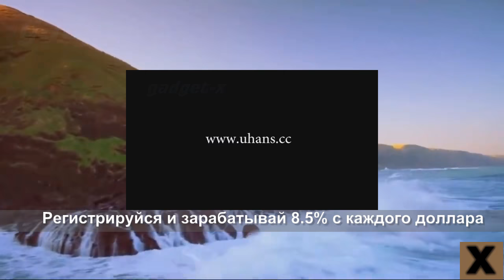UHANS A101 gadget x